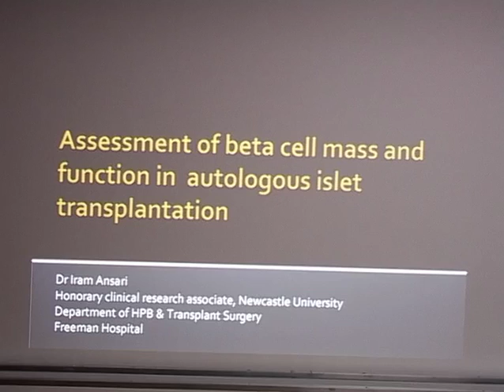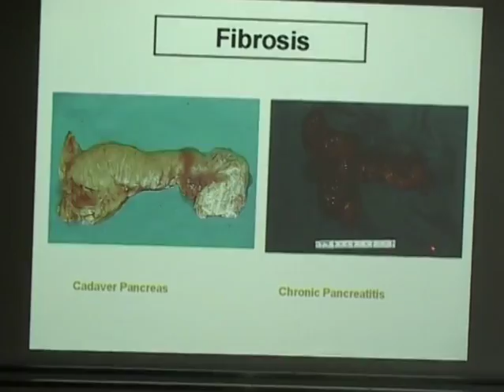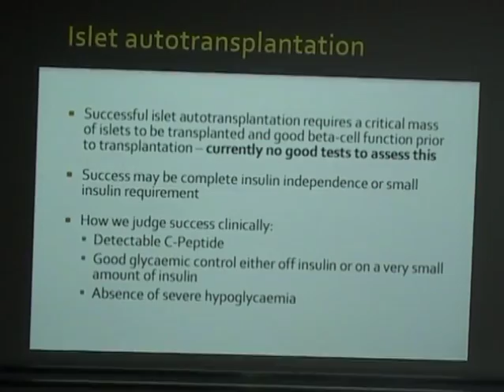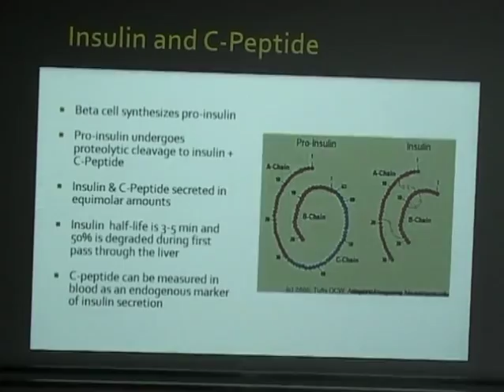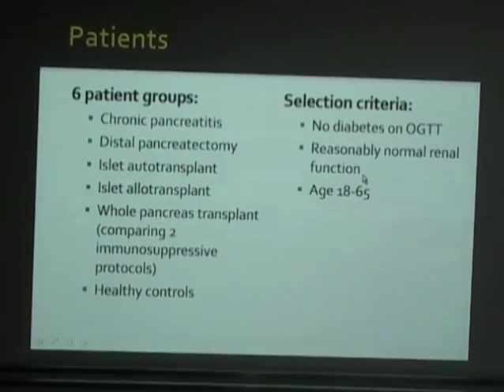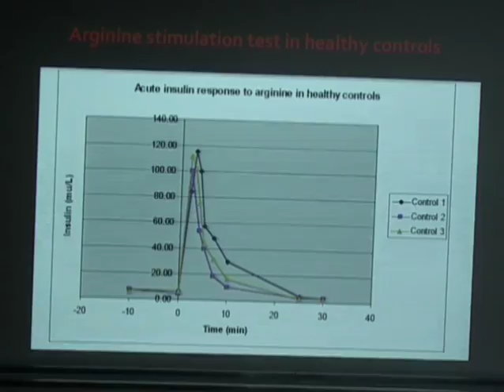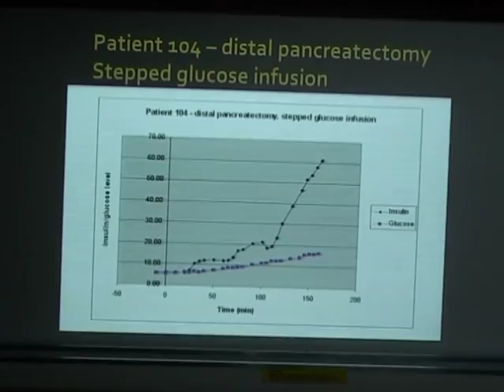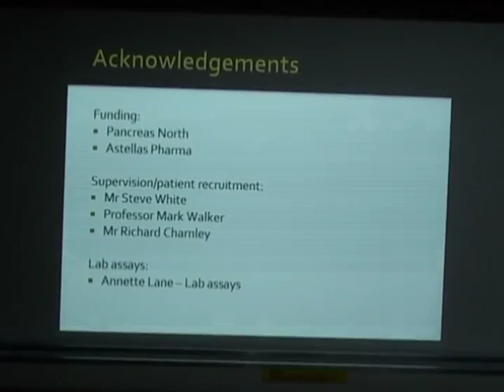Research into Islet Cell Autotransplantation Dr Imran Ansari